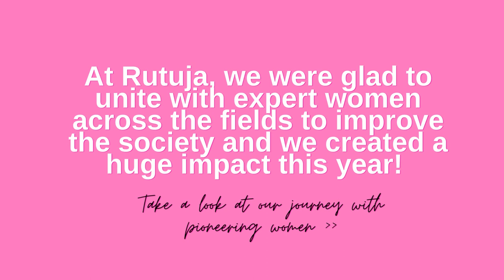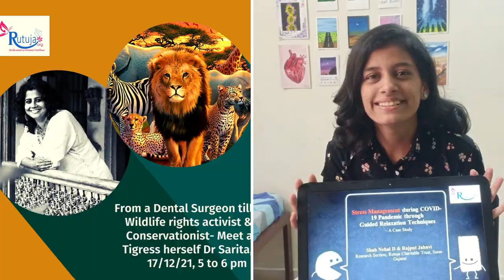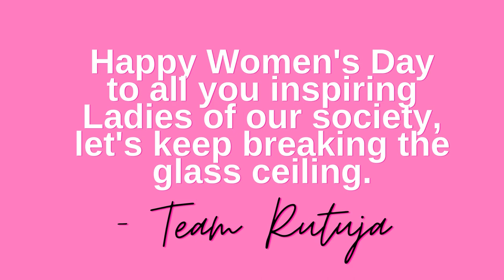International Women's Day 2022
Rutuja NGO is thankful to all the women power who contributed to the growth & development of our NGO.